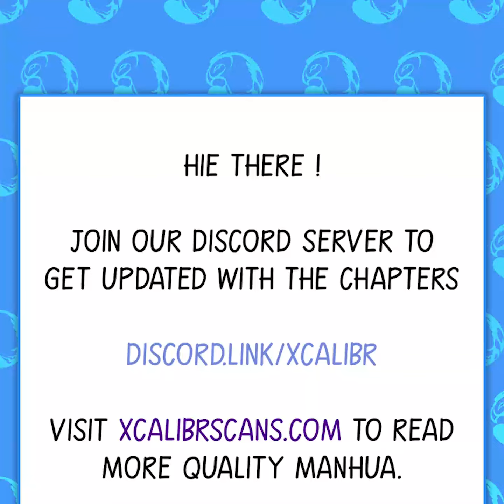Dragon Throne | Chapter 35 | English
Title : Dragon Throne

Summary :Once through, he became the eldest prince Ao Fan of the East China Sea Dragon Palace, inherited the East China Sea Dragon Palace, and became the new generation of East China Sea Dragon King. At the time of the crisis, Zhuo Fan found that he had turned on the system and could add something to everything! "God resists kill the gods, meets the Ghosts beats the ghosts. Whoever refuses to accept, kill them!" The rising of the declining dragon clan will fight for hegemony and confine the gods!

Genre : Martial Art,Fantasy,System,Drama,God & Demon